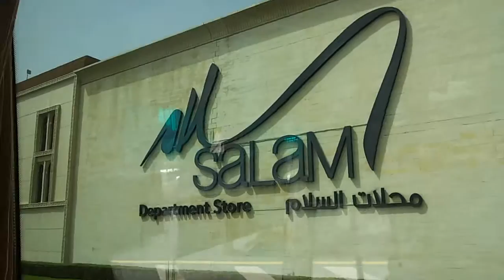Old Egyptian drawings at Wafi Center Dubai.